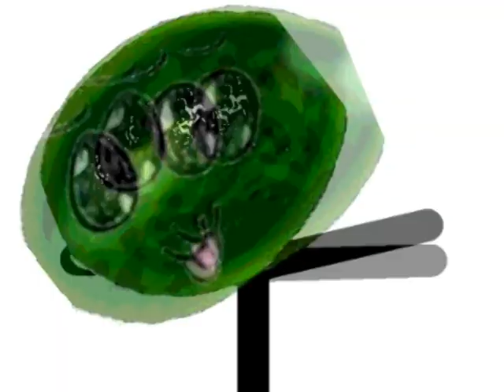Hale-Ray Morning Announcements for Monday, Oct. 28, 2013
Anchors: Cooper F. & Jon P.
Weather: George M.
Sports: Ryan B.